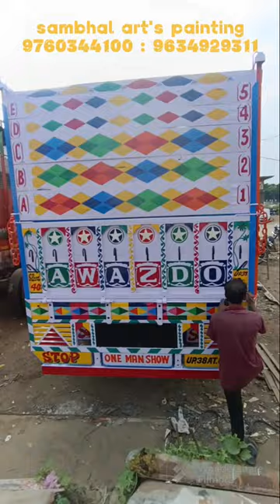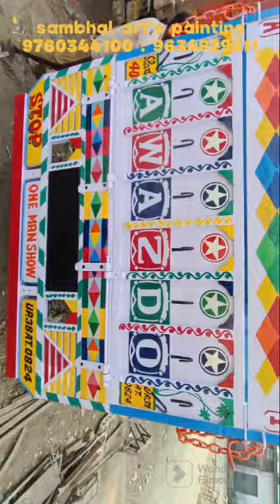sambhal arts panting || truck body painting pickup || trucks painting sambhal 9760344100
Sambhal Arts Painting
Owner : Name
Sarfraz Arts

About : Video
Sambhal Arts Panting  All Type Panting
House Panting All
New Desing Truck Body Painting ,  Pikup Body Painting ;
School Painting All Type ::::::::::::::::::::::::::::::::::::::::::::::::